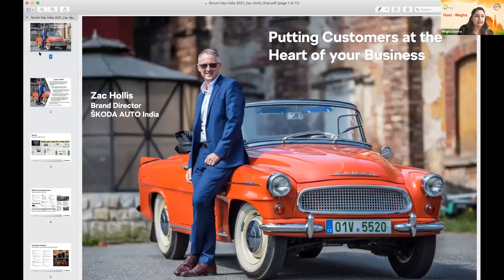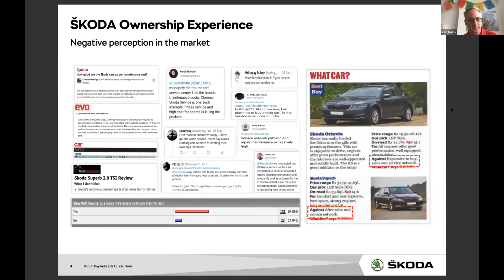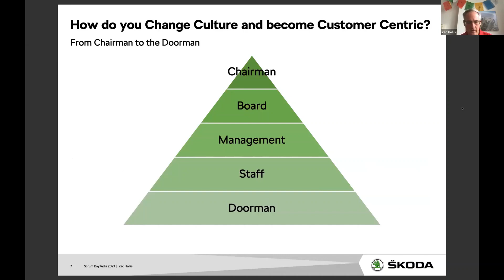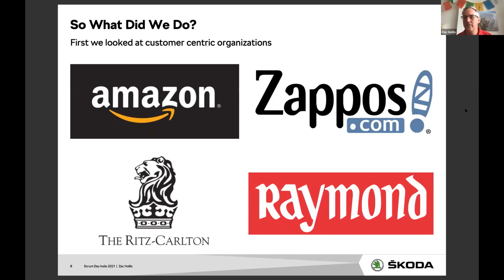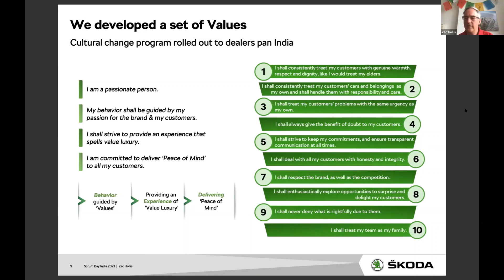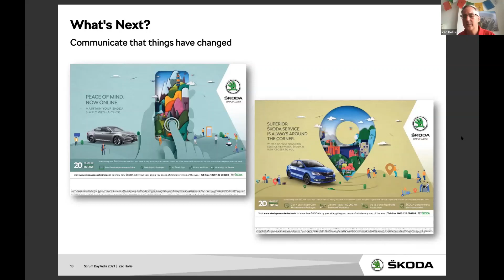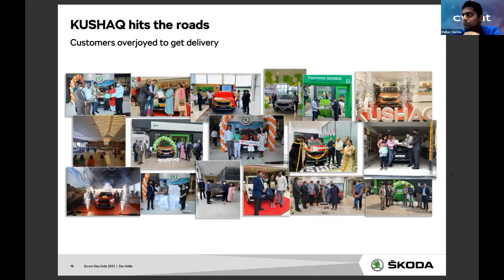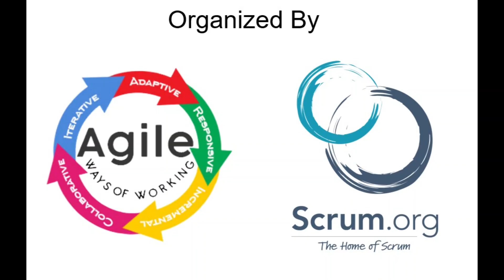Putting the Customers at heart of your Business by Zac Hollis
Zac Hollis brings in an extensive international experience in the automotive world, and presently spearheading Sales, Service & Marketing at ŠKODA AUTO India Private Ltd.

Today he will be talking about something every business wants but in reality only a few achieve it. Zac will give us some tips on how to instill customer-centricity at the heart of your business